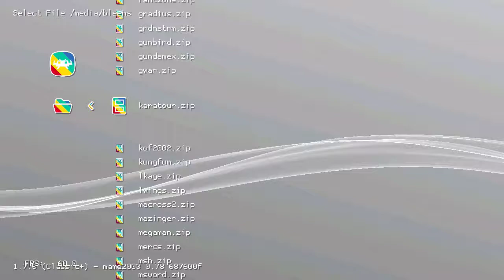Karate Tournament (Arcade) on PlayStation Classic